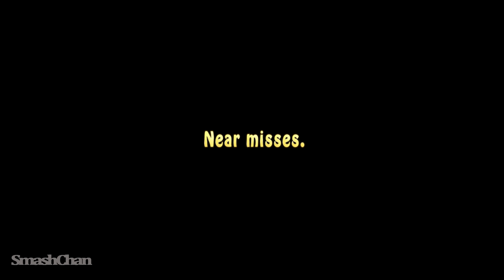High Speed Realistic Crashes #1 - BeamNG DRIVE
I upload 4 videos per week.

Cars & Other Mods :

Game info : BeamNG.drive is a realistic, immersive driving game offering near-limitless possibilities. Our soft-body physics engine simulates every component of a vehicle in real time, resulting in realistic, dynamic behavior.
PYLOT - Locke
Remember always to wear your seat belt and drive carefully.